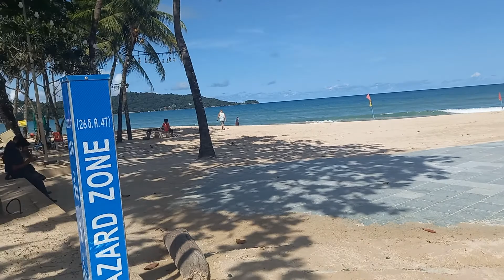Sunday morning at Patong Beach, Phuket, Thailand